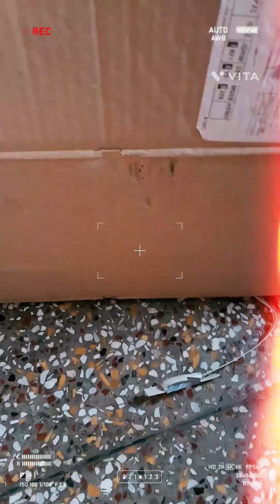एक झापड़ ही काफी था🤣😜😭 हंसी रुकी नहीं